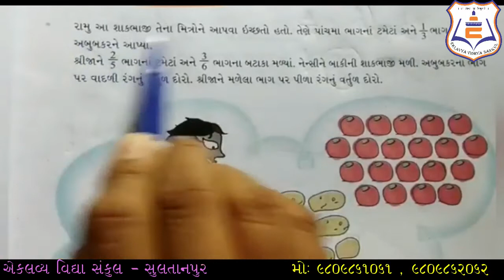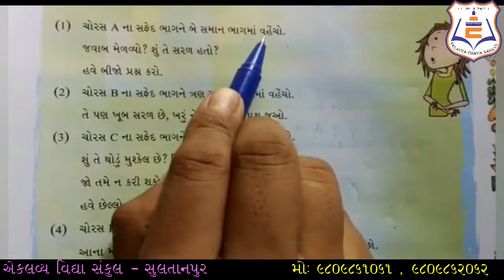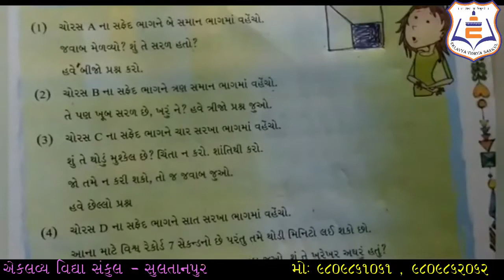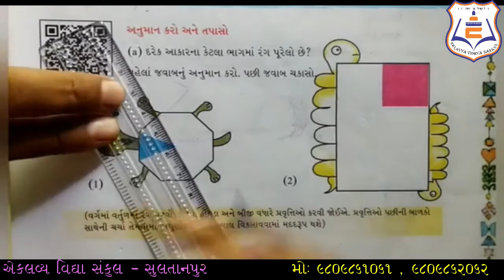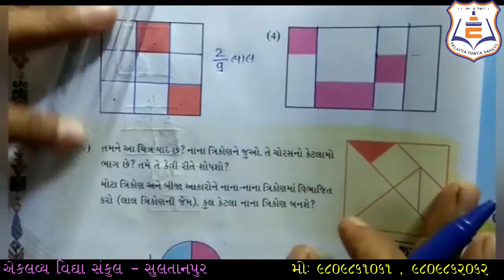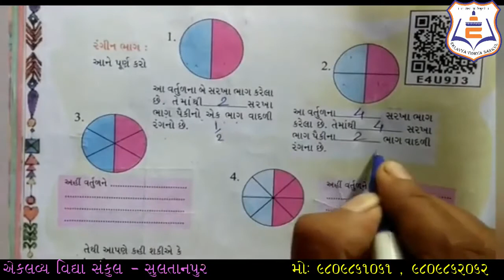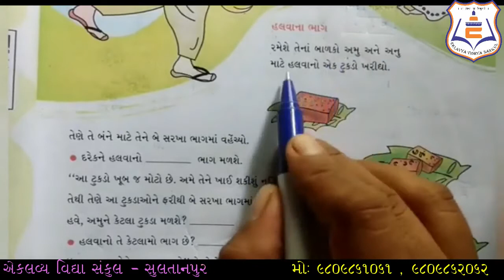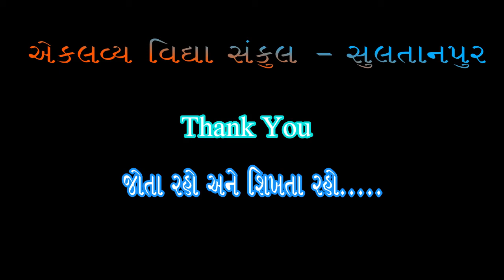ધોરણ : ૦૫ , ગણિત , પ્રકરણ : ૦૪ , ભાગ અને પુર્ણ ,પાઠય પુસ્તક , ભાગ : ૦૪